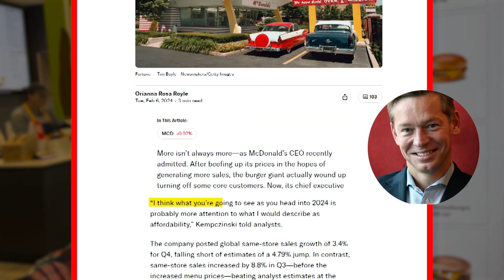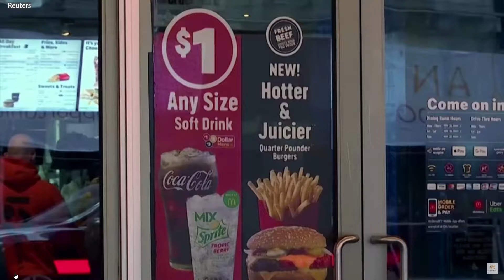6 Eye-Opening Reasons for Fast Food Price Hikes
It wasn’t long ago where I can remember walking into a fast food restaurant and ordering items off the dollar menu. I was able to leave full and eat on a budget. Recently there has been a backlash covered by media sources on the rising costs of meals at McDonald's where the average American consumer can no longer afford to eat there. Most fast food combo meals cost more than the average hourly wage in America. For instance, this big mac combo meal was $17.59 on the menu of a McDonald's in Connecticut. And look at the quarter pounder combo prices.
Inflation, rising food costs, and increased minimum wage, are just some of the few reasons for this dramatic rise in prices. In this video we will cover the top 6 reasons why fast food is getting so expensive. You should stick around because you really want to see what makes the last one on this list.

The China Boom: Why China Will Not Rule the World

Books on GMO and Bio-Engineered Foods

GMO Food Poison Handbook: 'Genetically-Modified' Agriculture and Animals

The GMO Deception: What You Need to Know about the Food, Corporations, and Government Agencies Putting Our Families and Our Environment at Risk Paperback

Food Fight: GMOs and the Future of the American Diet Paperback

GMO Myths & Truths: A Citizen's Guide to the Evidence on the Safety and Efficacy of Genetically Modified Crops and Foods, 4th Edition

American Heart Association Eat Less Salt: An Easy Action Plan for Finding and Reducing the Sodium Hidden in Your Diet

GMO Free Diet: How to stay healthy by identifying and avoiding dangerous foods (genetically modified foods)(Monsanto) (Non GMO, GMO, GMO Diet,GMO Foods,GMO Books,Monsanto)

Salt Sugar Fat: How the Food Giants Hooked Us Paperback

Fast Food Nation: The Dark Side of the All-American Meal

Real Food/Fake Food: Why You Don’t Know What You’re Eating and What You Can Do About It

Recorded Using:
Shure MV7 USB Microphone